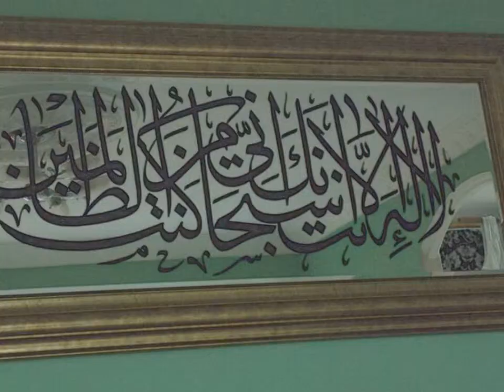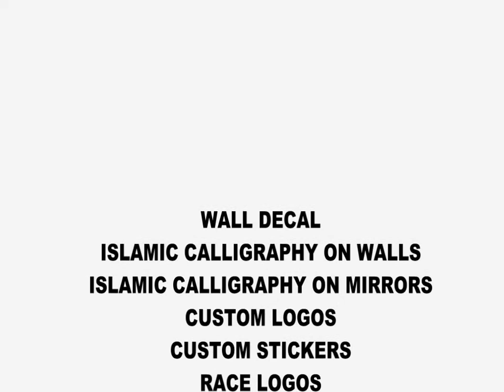SR CREATIONZ - LA ILLAHAILLA ANTA SUBHANNA INNI KUNTU MINAZZALIMIN (SURAH YUNUS)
*Wall decal ( AYATS N SELF POTRAIT)
*Logo Design (BRANDS,CUSTOM GROUP NAME NLOGO)
*Number plate sticker
*Custom wall clock

Be BOLD in home decorating!
•Our products give you the freedom to personalize your environment with vinyl lettering and wall art!
•We can custom design just about anything for BEAutification...
•Apply our products wherever there is wall space!
•If your office, school, studio, retail space or home interior is looking dull and boring ... you've come to the right place!
•Send Us Your Artwork. We can reproduce most art files. This includes logos and designs.
•Request a Price Quote for detailed designs with multiple size fonts or colors.
•For accurate pricing, please be specific in your description (font style, color, size, text or image).Feel free to include photos of your space or art files for reproduction to help us better understand your needs and design accordingly.